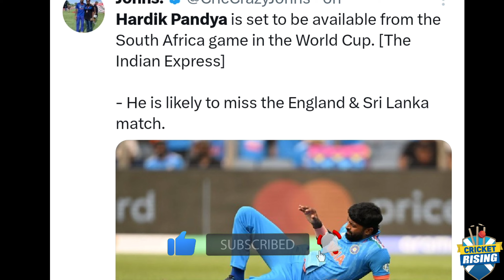Bad News For India Team Big Update for Hardik Pandya Fitness